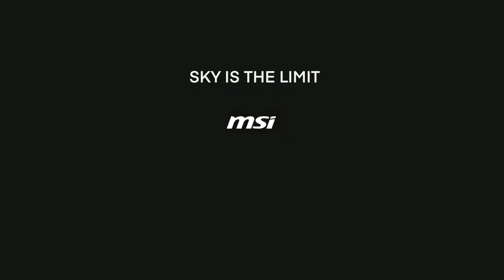Sky Is The Limit— MSI Creator Awards 2023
Art belongs to it's artist even they closed their eyes forever. And when someone commemorates with their art, a path of light leads to their  heart. Because an artist's heart never dies and lives in their art forever.

    "Sky Is The Limit". I saw that catchword in the page of MSI for its new laptop inspired by Sagittarius A black hole. Van Gogh would have thought the same, I thought. The limit was sky for him. The starry sky. The sky that he always dreamed of.The stars that no-one knows that exists, yet he imagined them and made an art out of it.

Description of Story:
    Van Gogh shot himself with a gun in the chest in the field. He died two days later. I symbolised that gun with a brush because I think artist's weapon is their brush.
    Someone is painting "The Starry Night " and the light in the painting goes to body of Van Gogh in the field. Because spark in an art piece belongs to its artist.
    MSI Raider GE 78 HX 13V -Inspired by Sagittarius A is used in this animation.